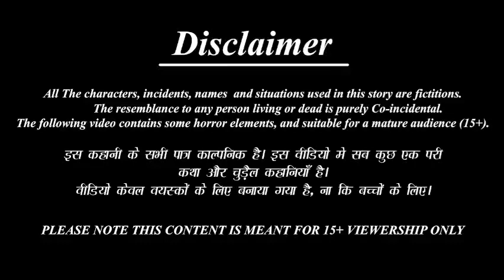रात का सूरज | Raat Ka Suraj | Hindi Kahani | Moral Stories | Stories in Hindi | Bedtime Stories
रात का सूरज | Raat Ka Suraj | Hindi Kahani | Moral Stories | Stories in Hindi | Story | Bedtime Stories | Moral Kahani | Moral Story | Kahani | Kahaniya | Hindi Fairy tales | Ameer Vs Gareeb | Bedtime Moral Stories | Fairy Tales in Hindi | New Story | Cartoon | Donkey Media .